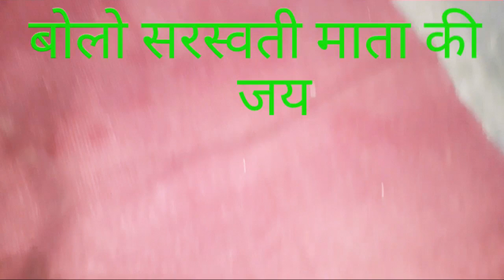सरस्वती वंदना || सरस्वती पूजा || सरस्वती आराधना